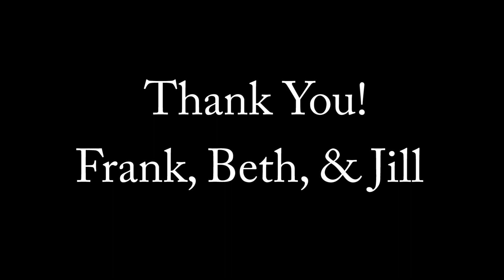Board Members Goodbye.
CVS Central Administration's goodbye to Frank Bednard, Beth Pyden, & Jill DeMuynck Zech. Thank you for your years of service.